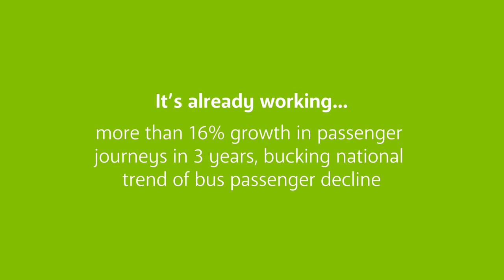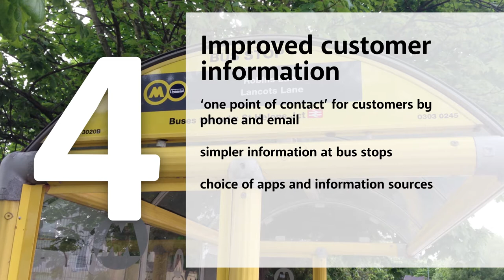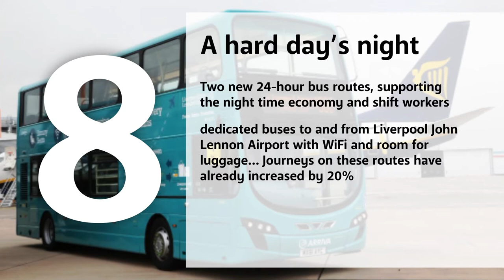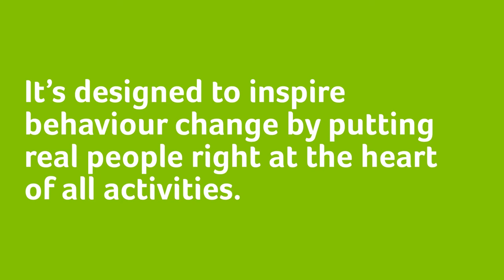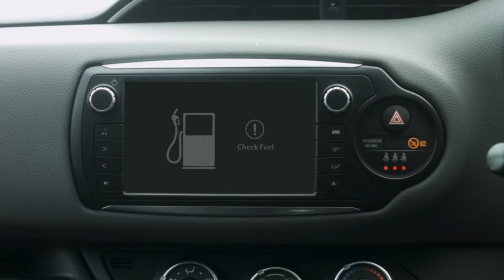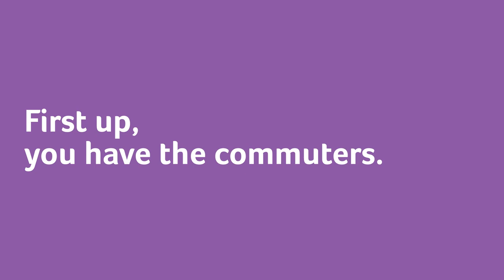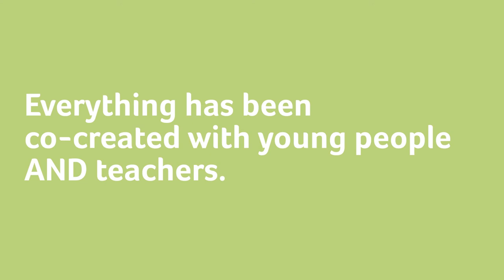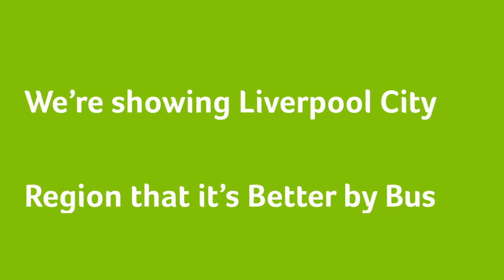Arriva North West: Liverpool City Region Bus Alliance 1st Anniversary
How we're making a difference.

Why would Liverpool’s top bus companies create an alliance? It’s simple. To give people in Liverpool City Region the best bus experience possible. Stagecoach, Arriva and Merseytravel have joined forces to make your buses even better. This includes upgrading the fleet with cleaner and greener buses, easier journeys and improved customer service.

As part of the Liverpool City Region Bus Alliance, we are investing in a smart ticketing solution.

To allow the best bus experience possible we are installing USB charging and wifi on more buses.

We’re tackling the things that matter like customer service training, regular bus cleaning and a night bus trial.